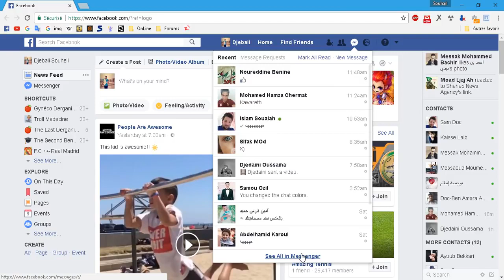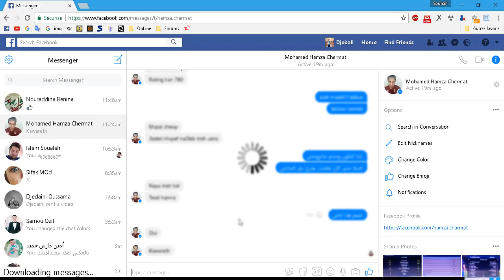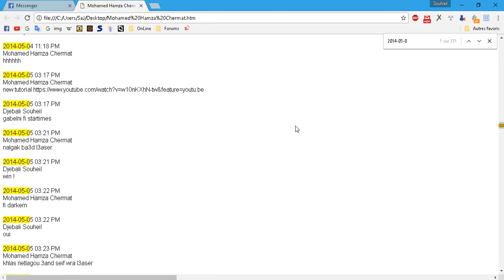Return back easily to old facebook messages without scrolling 2017 1